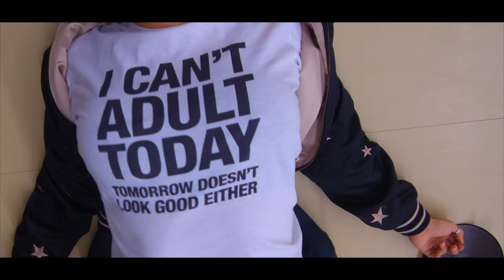"Cry To Me"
Video/Performance Class at PAS.
Thank you so much, Dear Dancers, for this Fun Choreography!
Choreography and Editing by Nunzio Lombardo.
Performing Arts Studios, Munich.